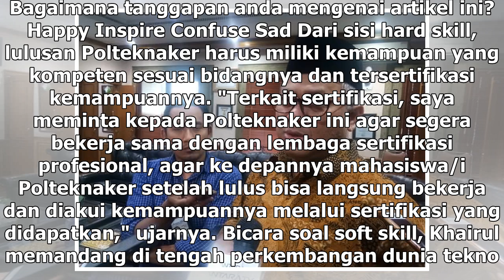Suara Media | Lulusan Polteknaker Kemenaker Harus Miliki Kemampuan Sesuai Bidang